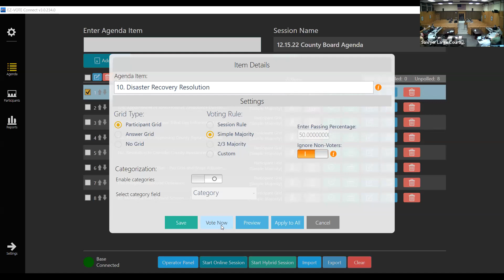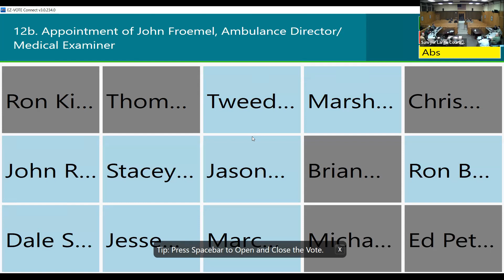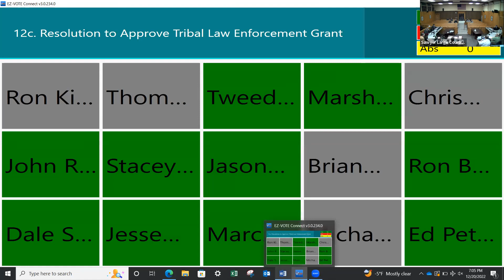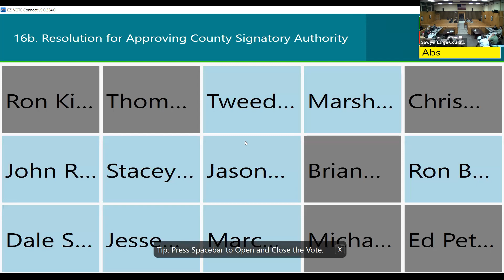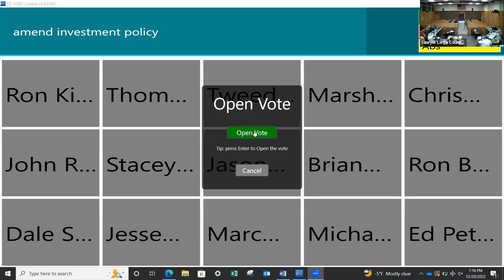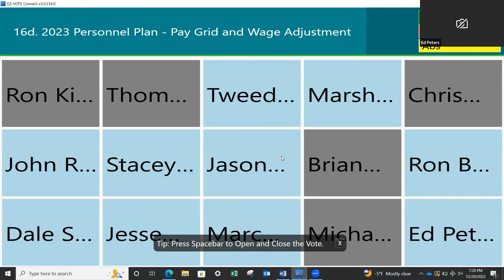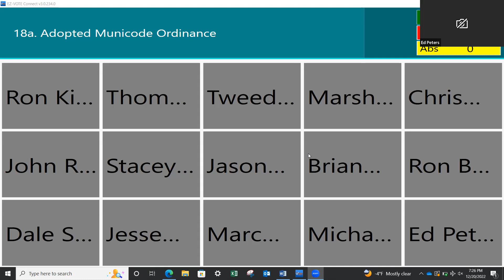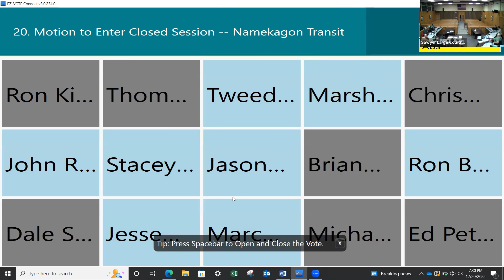County Board 2022 12 20